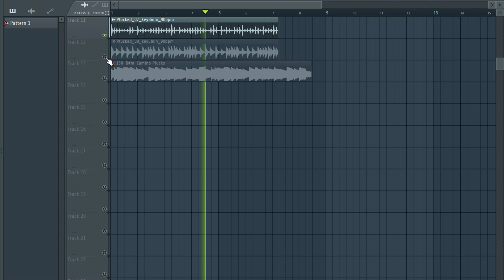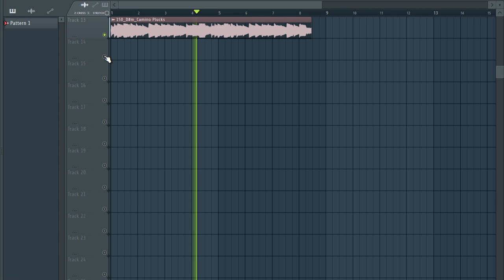Free Loop Kit + Free Sample Pack / TRAP PLUCKS | Diamonds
The equipment I use to produce:

My Interface
My Headphones
My computer